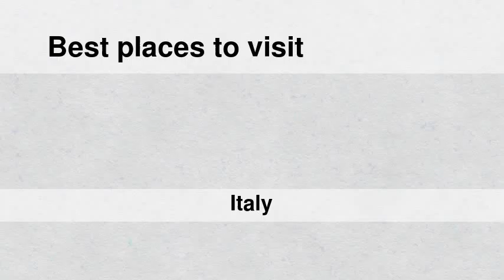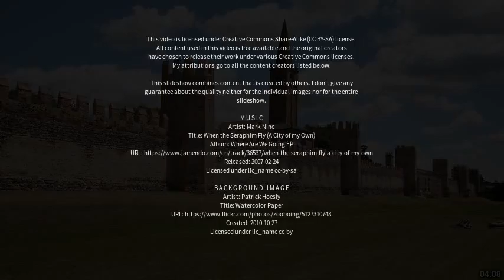Best places to visit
Best places to visit - Selvazzano Dentro (Italy) Best places to visit - Slideshows from all over the world - City trips, nature pictures, etc.